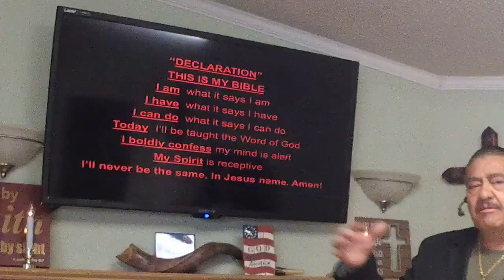Closing The Old & Opening The New 4 - Pastor José Cordero - December 26, 2021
Teaching was recorded at New Beginnings Church of the Big Bend in Marfa TX on December 26, 2021.

La enseñanza fue registrada en la iglesia New Beginnings de Big Bend en Marfa TX el October 26 de diciembre de 2021.